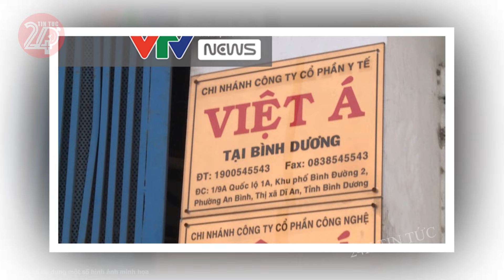Tin tức nhanh và chính xác nhất ngày 18/02/2024 Tin nóng Việt Nam Mới Nhất Hôm Nay